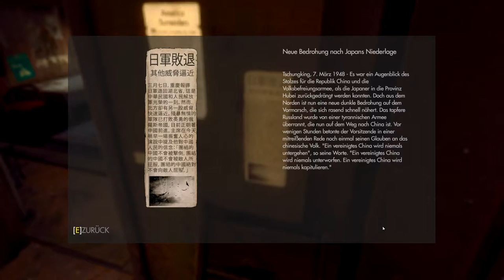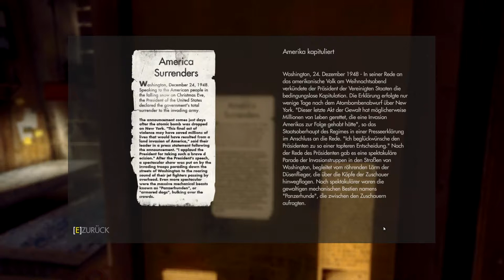🔫Wolfenstein - The New Order #26 Wir haben einen Plan